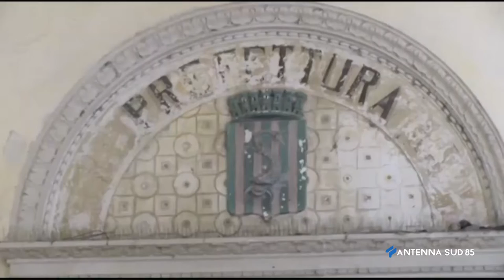AS85 News Lecce ore 14 30 del 03 Dicembre 2021